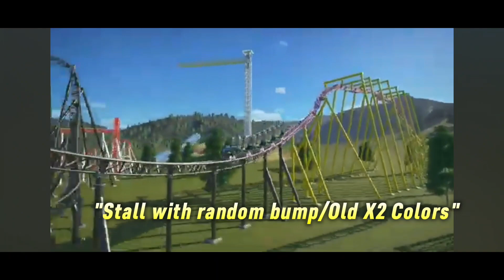Designed by YOU!!- Planet Coaster